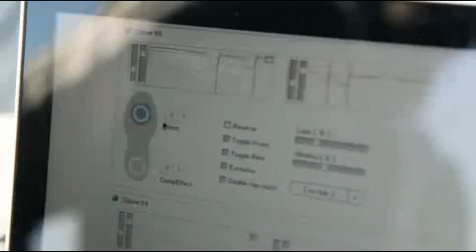아디다스 광고 Pub Adidas Megalizer avec La Fouine, Les Twins & Vagabond Crew Hip Hop Video]